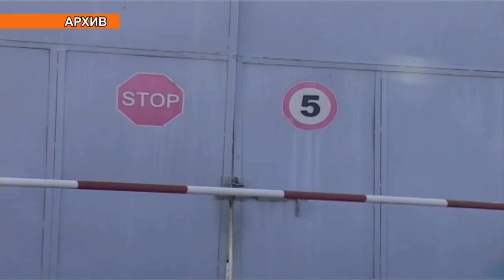Осужденный в Южно-Казахстанской области отказался от амнистии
В Южно-Казахстанской области в учреждении ИЧ 167/11 один из осужденных удивил всех, отказавшись от амнистии. Однако, как пояснили в прокуратуре, ничего исключительного в этом факте нет. Осужденный  ранее уже обратился с ходатайством о том, чтобы лишение свободы ему заменили на более мягкую меру наказания- в виде ограничения свободы.